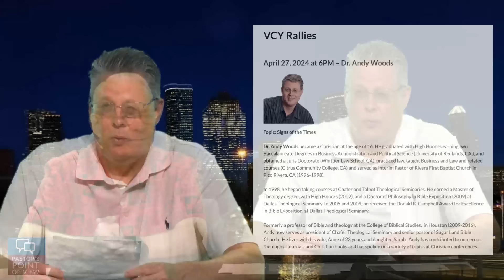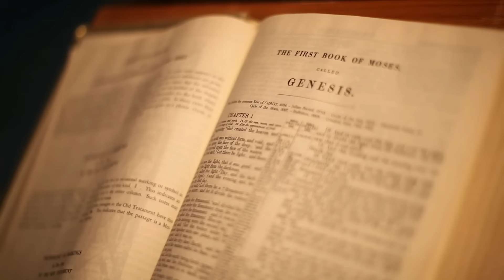Pastors’ Point of View (PPOV) no. 294. Prophecy update. Drs. Andy Woods & Jim McGowan. 3-22-24.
Prophecy update. Topics covered: Israel Alone, Gog-Magog, Constitution's Decline, Persecution, True Gospel.